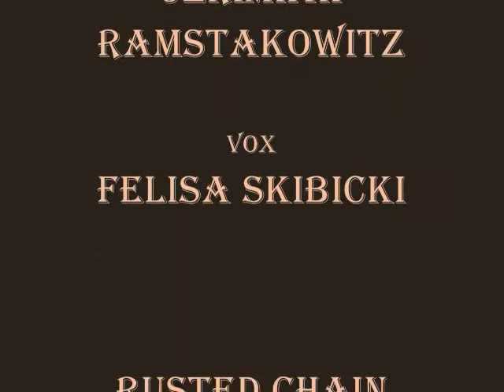Rusted Chain- Good Son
Rusted Chain band studio recording @ Exum Recording. Reid Albright, Eric Marchuck, Jerimiah Ramstakowitz and Felisa Skibicki